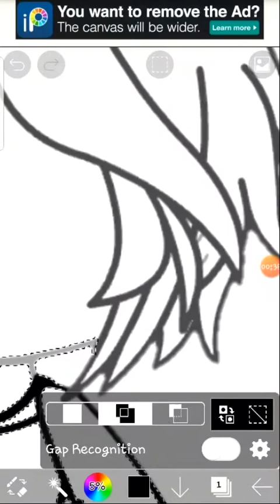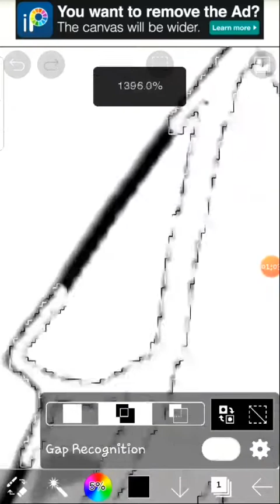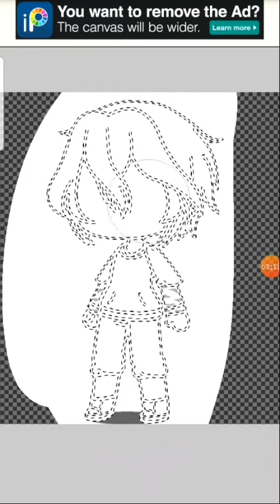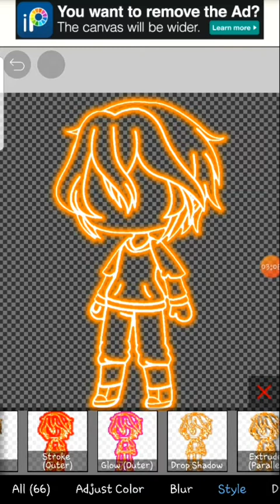How to do the out line glow effect // gacha life //